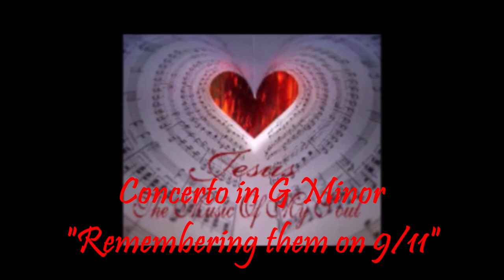1122. "Concerto in G minor, remembering them of 9/11".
Entertainment Piano, Keyboard, Pleasure, Comedy, Family, Dedicated for pleasing everyone, with Love of People, Everyone, and Family entertainment. I composed this song, the evening of 911. I was with sorrow, on what had happened, to our Great Country. xoxo Tony Rodrigues, Tampa, Florida.